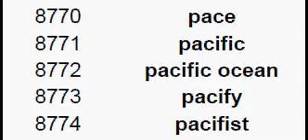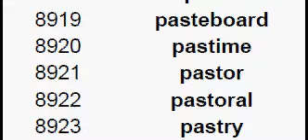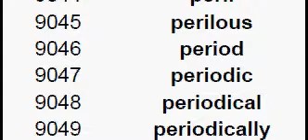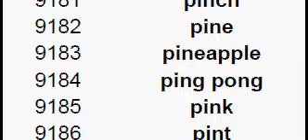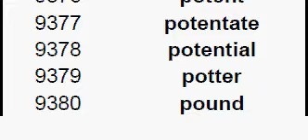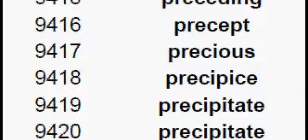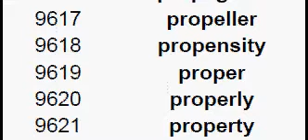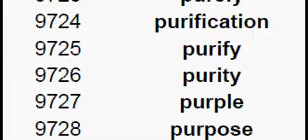English Dictionary (and Index), Letter P, Get the meaning by clicking the link in description